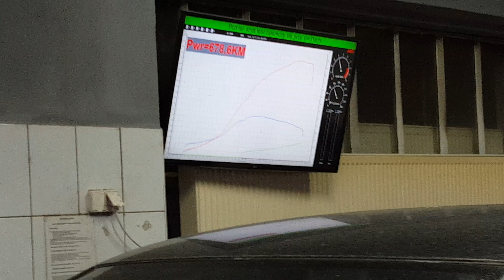S4 3.0 biturbo TTE 780